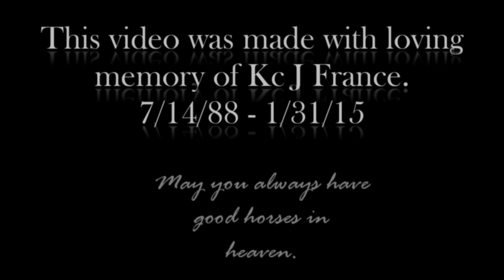Stars Just Happen Big Hollow Ranch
2009 Gelding, Stars Just Happen. For Sale by Big Hollow Ranch.